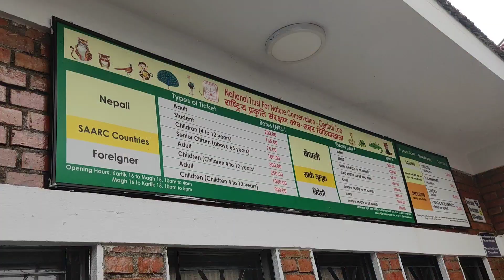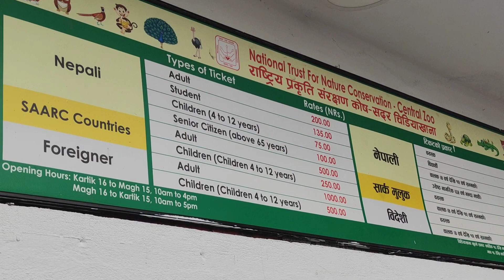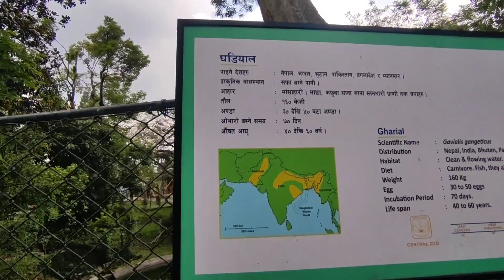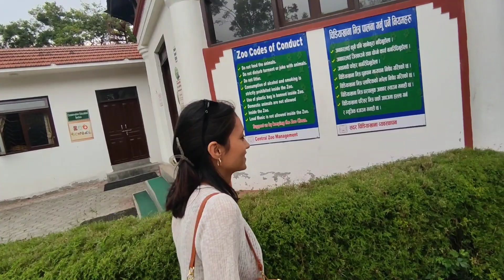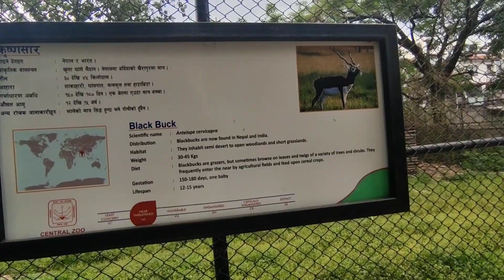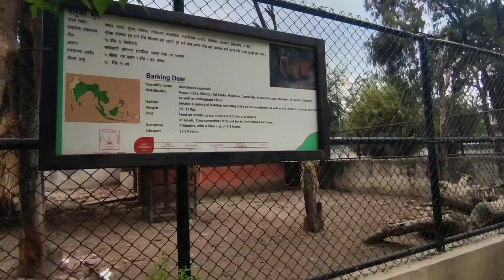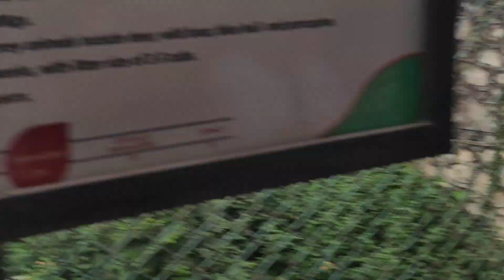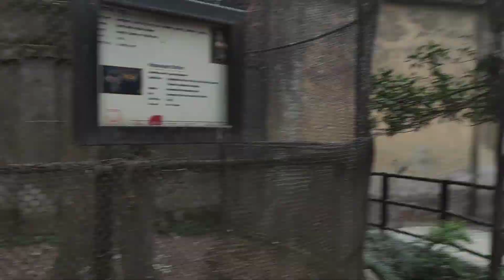One And Only Zoo Of Nepal | Back To Vlog | चिडियाखाना घर